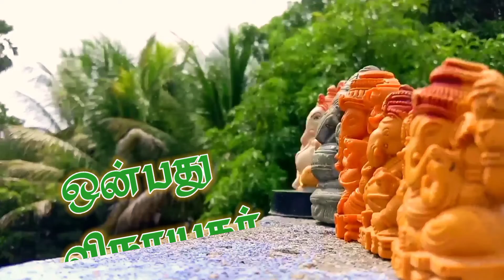Munthi vinayaganeh song cover coming Monday @7pm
Music credits @SonyMusicSouthOfficial